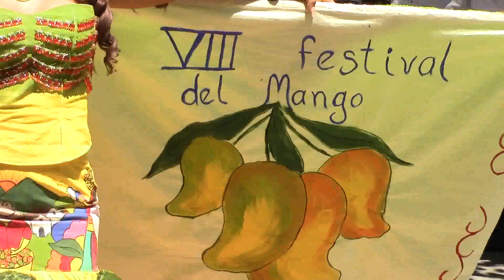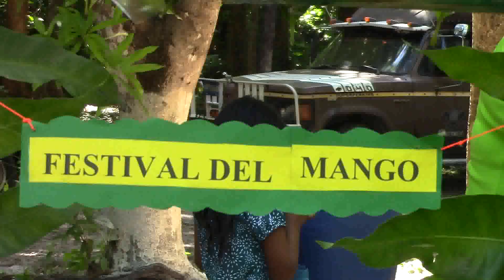festival del mango preambulo by jazmine lopez